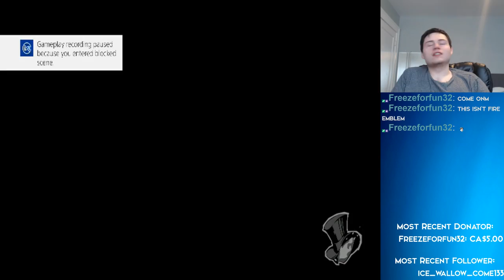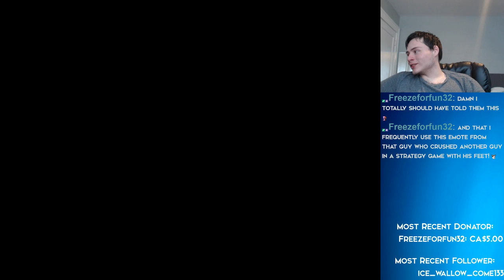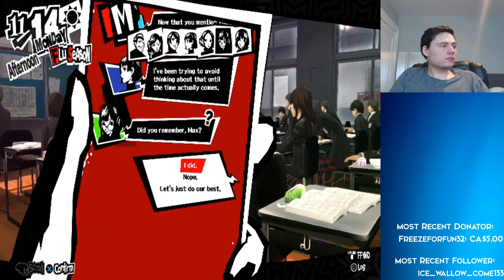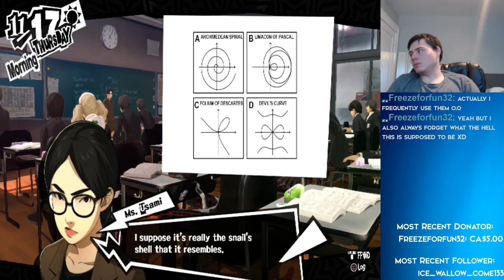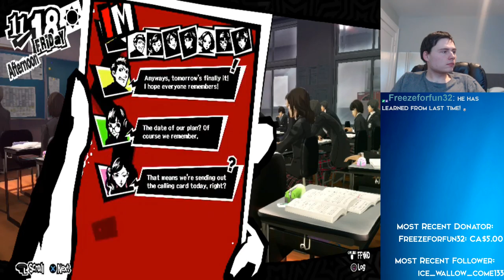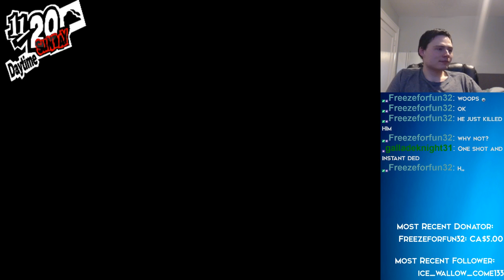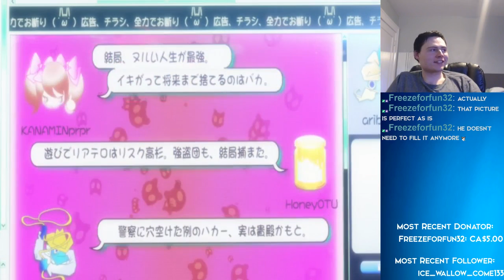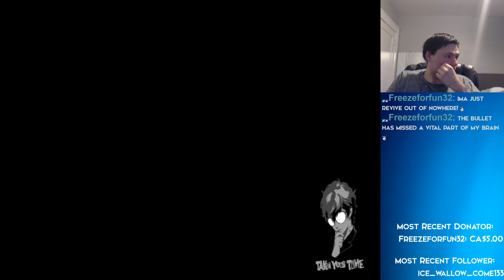Persona 5 Day 19 (Real)